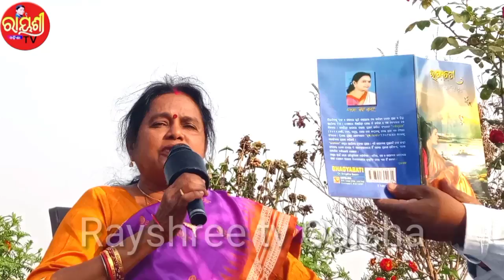Interview With Poet Dr. Snigdha Swain